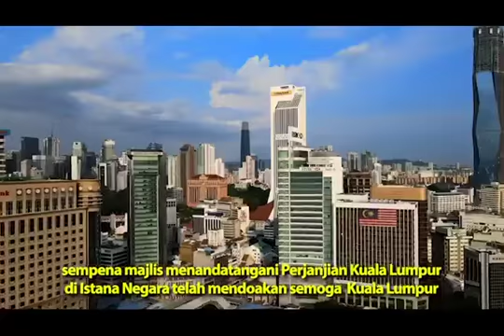Ayuh kenali lebih rapat sejarah Wilayah Persekutuan menerusi video ini.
Tak kenal maka tak cinta, itu yang selalu dikata orang kan?